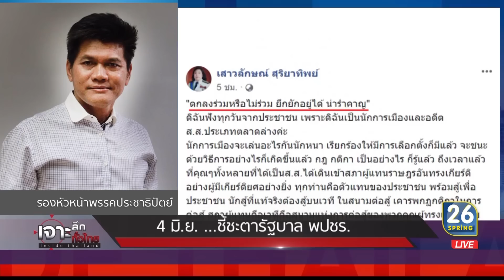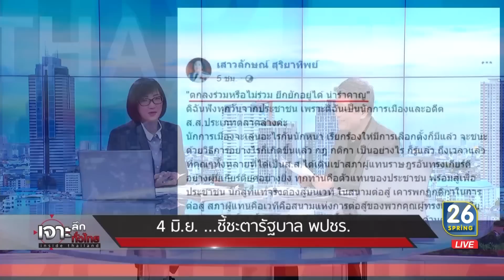4 มิ.ย. ชี้ชะตารัฐบาล "พลังประชารัฐ" | เจาะลึกทั่วไทย | 4 มิ.ย. 62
คณะกรรมการบริหารพรรคประชาธิปัตย์ทุกคนพร้อมจะร่วมประชุมเนื่องจากมีการสแตนด์บายอยู่ใกล้บริเวณรอบพรรคอยู่แล้ว หากจะมีการเรียกประชุมร่วมระหว่างคณะกรรมการบริหารพรรคและ ส.ส.ของพรรคเพื่อขอมติ

รายการเจาะลึกทั่วไทย Inside Thailand วันอังคารที่ 4 มิถุนายน พ.ศ. 2562 เวลา 08.00 น.- 10.00 น. ดำเนินรายการโดย "ดนัย เอกมหาสวัสดิ์" และ "อมรรัตน์ มหิทธิรุกข์" เจาะลึกประเด็นร้อน "4 มิ.ย. ชี้ชะตา "พลังประชารัฐ"" รายละเอียดจะเป็นอย่างไรติดตามได้จากรายการ